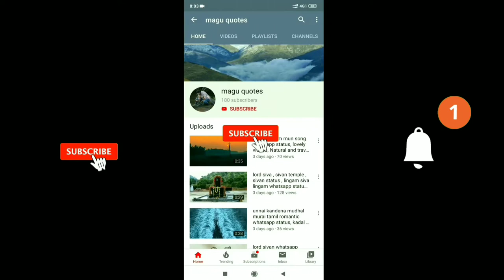duck family travel to our home natural and travel WhatsApp status MaguQuotes MQ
MALAYALAM WHATSAPP STATUS
ENGLISH_WHATSAPP STATUS
HINDI_WHATSAPP STATUS

30 Best Heart Touching Love 30 Best Video WhatsApp Status WhatsApp Status 30sec WhatsApp Status 2019 Newest WhatsApp Status New WhatsApp Status Status New WhatsApp Status Video 2019 magu Creation